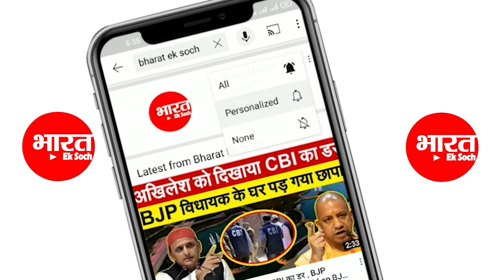शहर में किसने लगवाये पोस्टर राजभर ‘दगे हुए कारतूस | Bharat Ek Soch